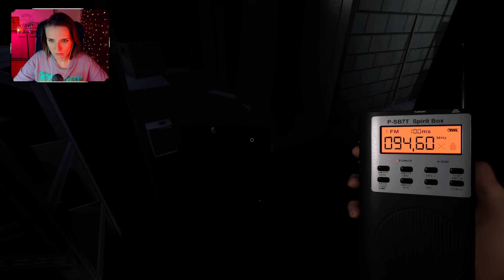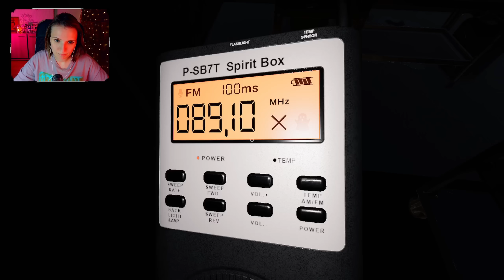ОПЯТЬ БЕЗ КОСТИ ► ФАЗМОФОБИЯ СОЛО КОШМАР | PHASMOPHOBIA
фазмофобия
фазмофобия безумие
phasmophobia безумие
phasmophobia
phasmophobia обновление
фазмофобия обновление 0.8.1.5
фазмофобия обновление февраль 2023
фазмофобия обновление tempest
фазмофобия обновление буря
phasmophobia tempest
phasmophobia 0.8.1.5
сестра винчестер